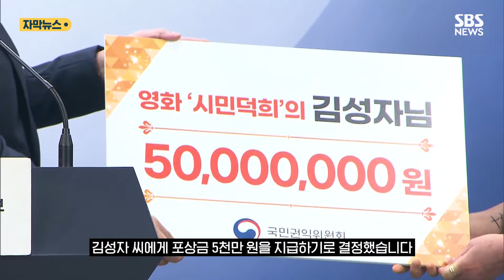총책 잡았는데 포상금 '0원'? 분통 터졌던 제보자, 드디어.. (자막뉴스) / SBS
자신이 운영하던 세탁소에 불이 난 뒤 돈을 빌리려다 보이스피싱을 당하게 된 덕희.

직장 동료들과 중국에 근거지를 둔 보이스피싱 범죄 조직 총책을 잡으러 나섭니다.

지난 2016년 발생한 실화를 모티브로 한 영화 '시민 덕희'입니다.

이 영화의 실제 주인공이기도 한 김성자 씨는 은행 직원을 사칭한 보이스피싱 조직원에게 속아 총 2천730만 원의 사기 피해를 입었습니다.

김 씨는 당시 직접 증거 자료와 조직원들의 정보를 수집해 경찰에 제보했고, 그 결과 보이스피싱 총책급 조직원 등 6명이 검거되었습니다.

[김성자 / '시민 덕희' 실제 주인공 (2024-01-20, SBS 8뉴스) : 총책이 한국 오는 비행기 시간표, 비행기 표하고 총책 사진, 산둥성 칭다오 주소, 그리고 800명 피해자 명단, 그리고 (총책의) 집 주소 나중엔 주민번호까지….]

권익위가 영화 '시민 덕희'의 실제 주인공 김성자 씨에게 포상금 5천만 원을 지급하기로 결정했습니다.

김 씨의 신고 덕분에 72명의 피해액 1억 3천500만 원을 확인하고, 234명의 추가 피해를 예방할 수 있었기 때문입니다.

경찰은 당시 보이스피싱 일당 검거에 큰 공을 세운 김 씨에게 검거 소식을 알리지 않았을 뿐만 아니라, 사건 발표를 하면서 '시민 제보로 검거되었다'는 내용을 누락했습니다.

또한, 예산이 없다는 이유로 평소에 홍보했던 보이스피싱 신고 포상금 '1억 원'을 100만 원만 지급하겠다고 제안했지만, 김 씨가 이를 거절한 바 있습니다.

이 사실을 알게 된 대검찰청이 권익위에 포상금 지급을 추천한 겁니다.

김성자 씨는 "보이스피싱 사기 피해액은 물론, 어떠한 보상도 받지 못해 힘든 시기를 보냈다"며, "이번 포상금 지급으로 명예를 회복하고 그간의 고생도 보상받은 것 같아 권익위에 깊이 감사드린다"고 전했습니다.

(취재 : 류란, 영상취재 : 김균종, 영상편집 : 이승희, 제작 : 디지털뉴스편집부)